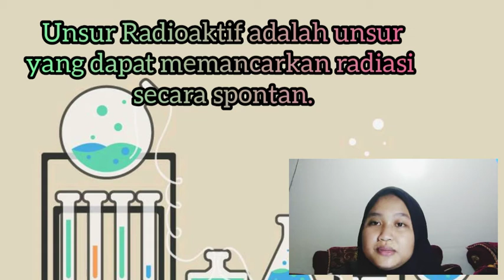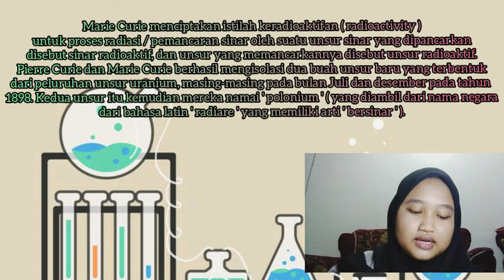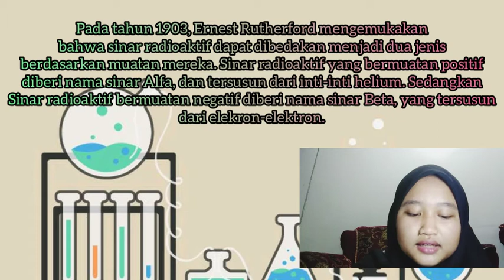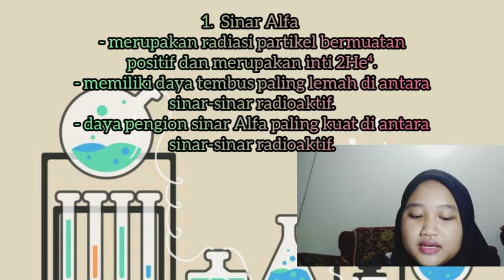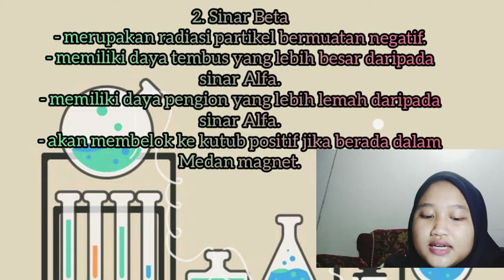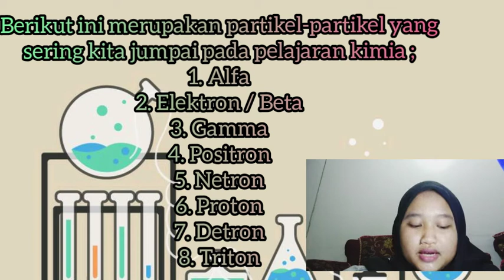' MATERI UNSUR RADIOAKTIF ' ( Intan Dwi Septiani )